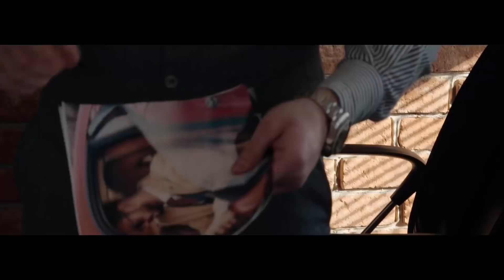Kina - Can We Kiss Forever? (Music Video) ft. Adriana Proenza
Web - zonde.photo

N&T Party is created to promote and support new Artists, (musicians/labels, composers, producers, photographers/filmmakers)

Lyrics:
[Verse 1]

[Instrumental]

[Instrumental]